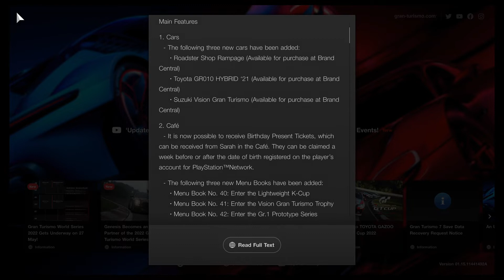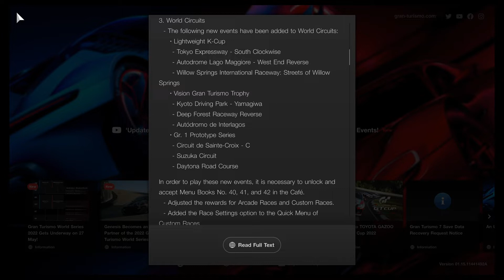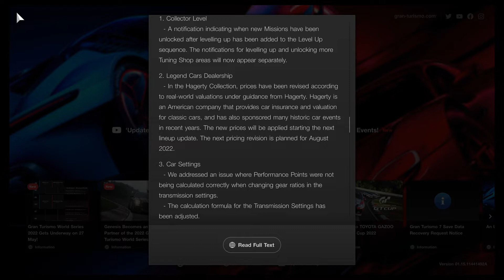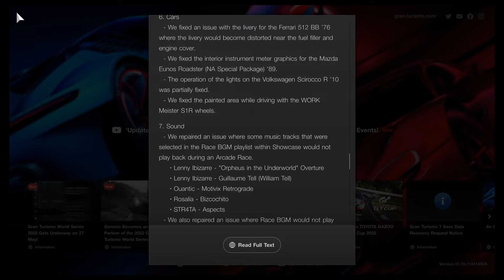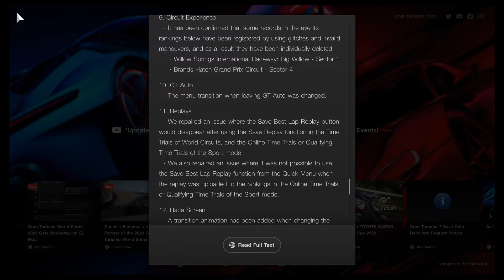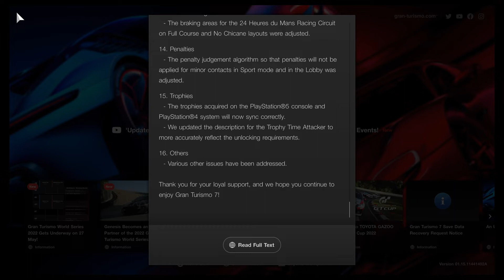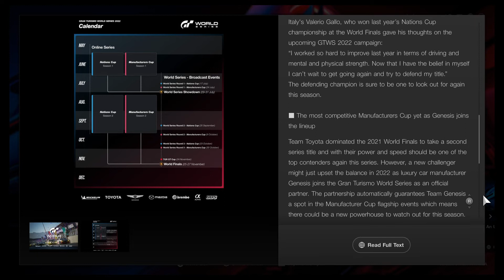Gran Turismo® 7 25th PS4 Pro, Update 1.15 Notes - The Good. The Sad. The Needed!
Plenty to soak-up with this update, but the fact remains.. Still no fix for online lobbies!
I know, they had their hands full trying to re-work and code over the transmission issues. Pass given.
Now it's time to work on the big problems.